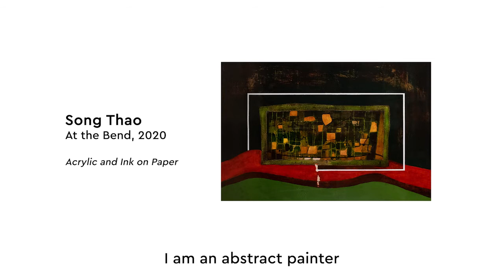The MCAD Auction Online Artist Feature Song Thao ’11, MFA